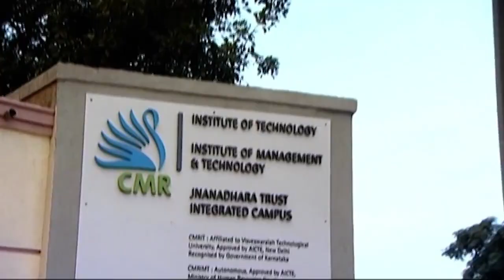Welcome to CMR UNIVERSITY, BANGALORE